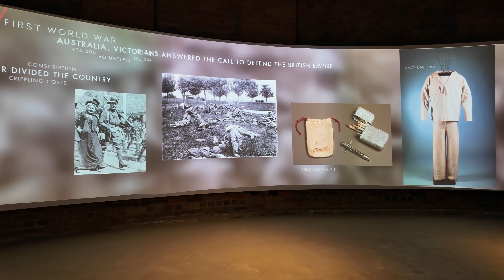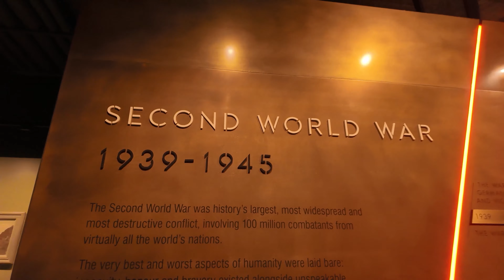THÀNH PHỐ MELBOURNE, ĐẾN LÀ YÊU, ĐI LÀ QUAY LẠI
NÉT ĐẸP CỦA THÀNH PHỐ MELBOURNE, KHIẾN DU KHÁCH ĐI RỒI PHẢI QUAY TRỞ LẠI